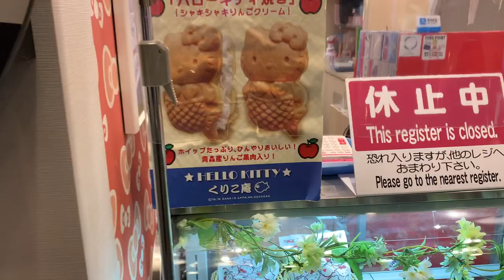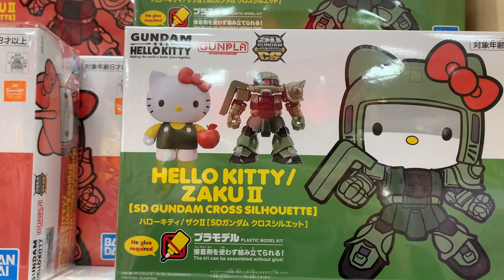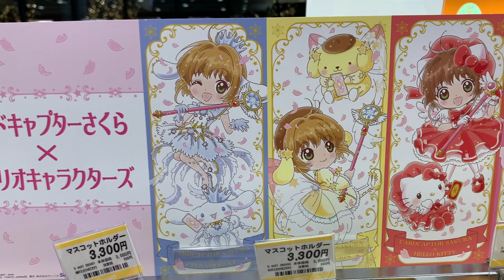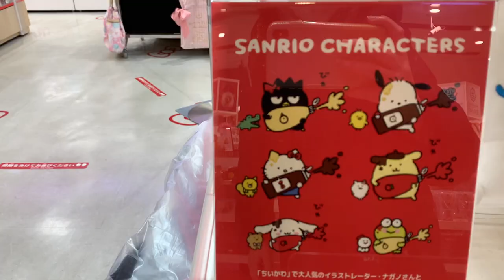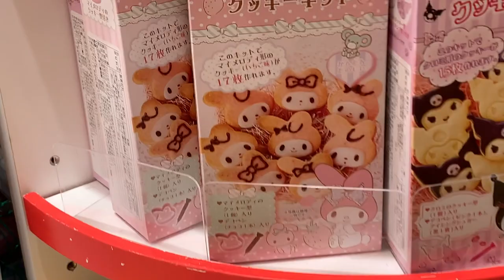NEW MERCH - Sanrio x Card Captors! Hello Kitty Sky Tree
Let's check out the Sky Tree Hello Kitty store in Tokyo! It's the tallest tower in Japan (2nd tallest in the world)! This store has a ton of new merch I haven't seen before - including some Card Captors x Sanrio cuteness! :)